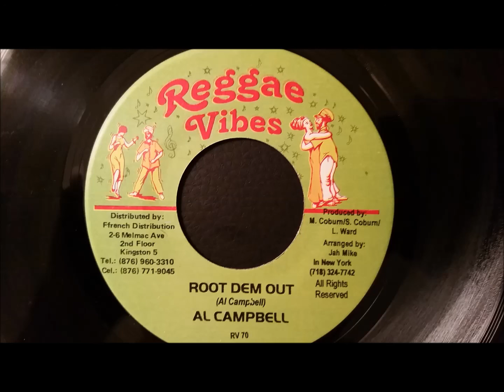Al Cambell - Root Dem Out - Reggae Vibes 7"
Al Cambell
Root Dem Out
Reggae Vibes 7"